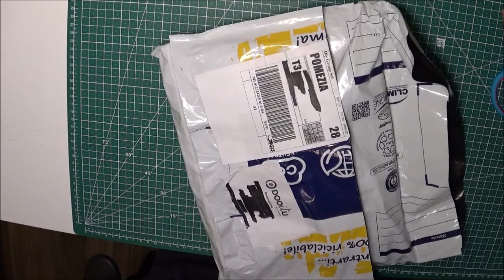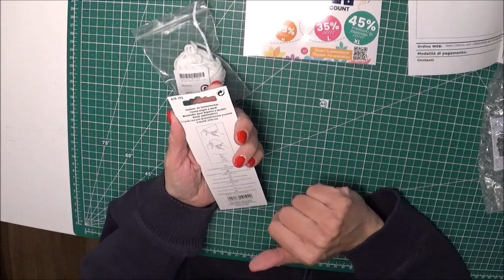Video collaborazione Dooitu.com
Stasera vi presento dei prodotti acquistati sul sito: w
Se fate acquisti fino al 31/05/2021 potete usufruire dello sconto del 35% utilizzando il codice : FILOESTITCH35